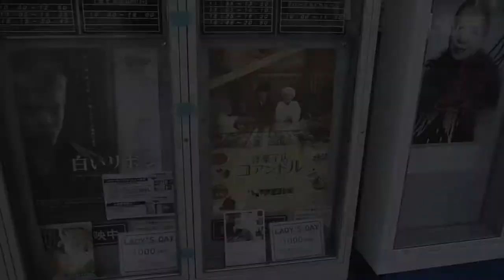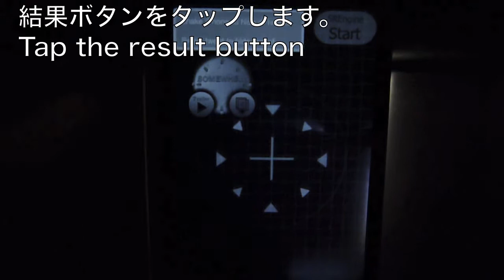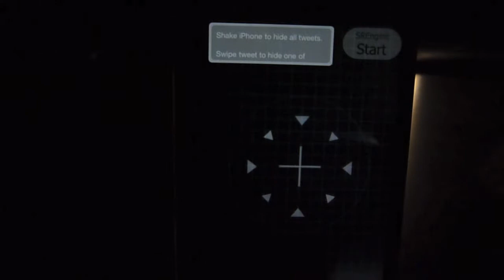AR Movie (AR映画) powered by SREngine2